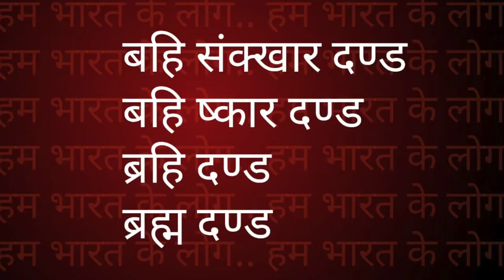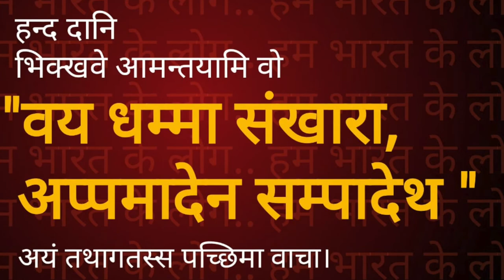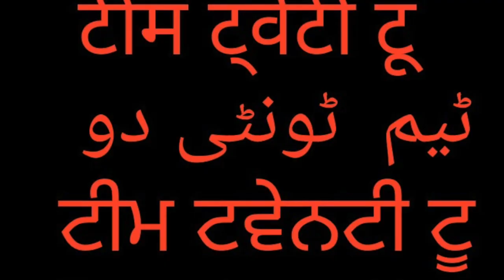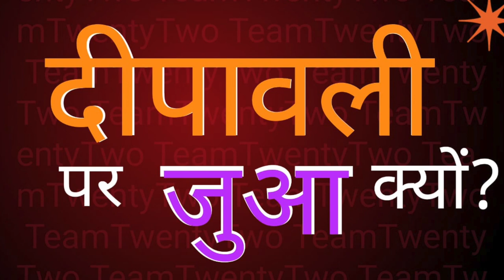बुद्ध की अंतिम बात /last words by Buddha /Sudhir Raj Singh/Team Twenty Two